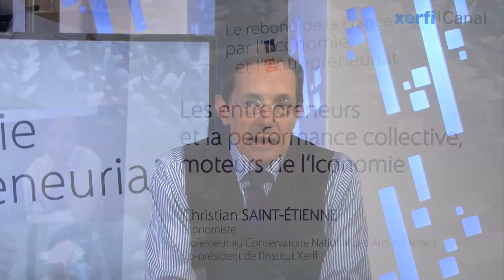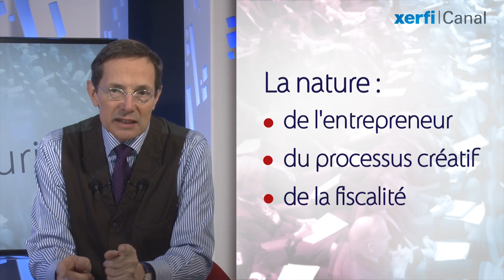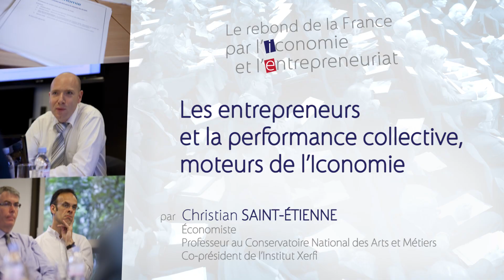C. Saint-Etienne, Xerfi Canal Les entrepreneurs et la performance collective, moteurs de l'Iconomie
L'association Institut Xerfi et Xerfi Canal présente l'analyse de Christian Saint-Etienne, économiste, professeur au CNAM et co-président de l'Institut Xerfi

"L'iconomie est la caractérisation de l'économie résultant de la mutation du système technique qui s'est accélérée depuis les années 1980. Mais au-delà de la mutation du système technique, c'est un choix de société qui s'impose à nous. Voulons-nous une société de l'argent ou une société de l'excellence ? Ce n'est pas seulement une question philosophique. Elle est éminemment économique et politique.

Dans ce nouveau système technique, le cerveau d'œuvre remplace la main d'œuvre comme facteur de production clé. L'innovation doit intervenir en continu grâce à la mise en réseau des intelligences. Nous passons d'une économie hiérarchique de main d'œuvre à une iconomie relationnelle du cerveau d'œuvre. [...]

Christian Saint-Etienne, Les entrepreneurs et la performance collective, moteurs de l'Iconomie , une vidéo Xerfi Canal